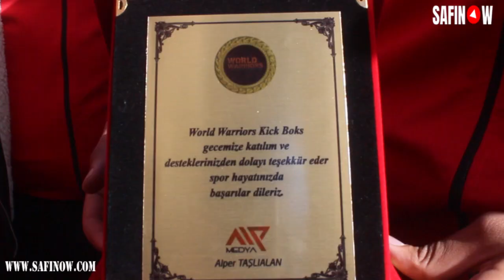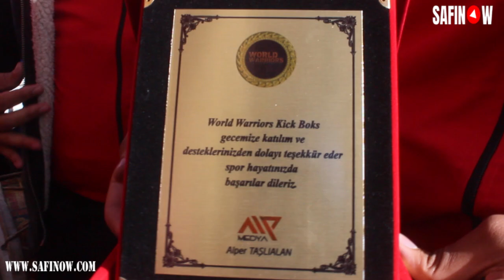أبطال جمعية نادي اجريفات للرياضة فيالكيك بوكسينغ يمثلون المغرب في البطولة الدولية الاحترافية بتركيا